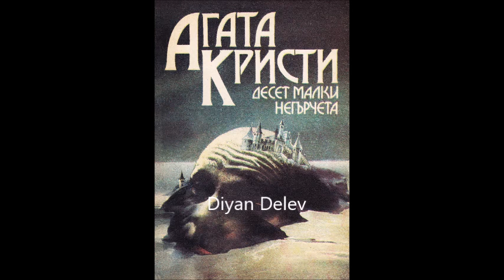Агата Кристи - Десет малки негърчета - част 3/3 (Аудио книга) Криминале